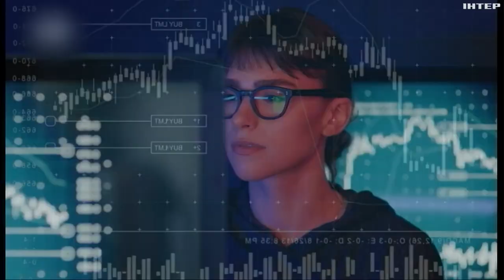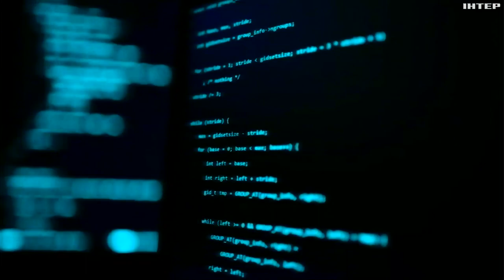Київ долучився до 28 країн світу, які попереджають про небезпеку штучного інтелекту